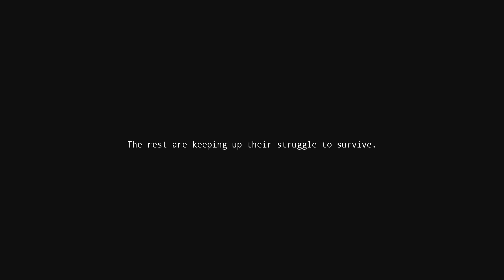Potentia - The last of us modo indie. Muy bueno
En esta ocasión analizamos Potentia. Un titulo muy similar a The last of us. Nos ofrece un mundo post apocalíptico tras unos sucesos en el mundo que ha echo que las personas abandonen las ciudades y ahora la hierba y los animales son lo único que habita en estos lugares. Así que toca sobrevivir para conseguir recursos.

Soy Lázaro y hago análisis de los videojuegos desde mi punto de vista y opinión. Cada uno tiene su propia opinión y todas son validas de diferente forma. Así que opina sin miedo y disfruta del contenido. Un saludo 🙋‍♂️